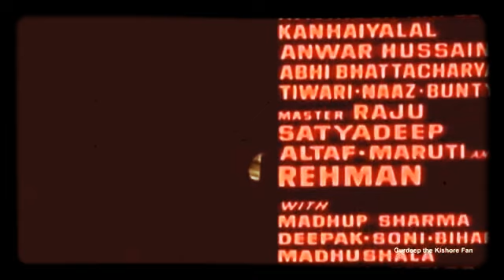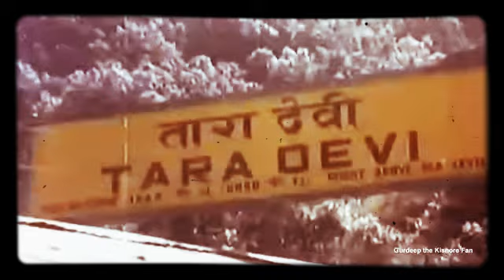Gadi Bula Rahi Hai | Kishore Kumar | Year - 1974 - Dost